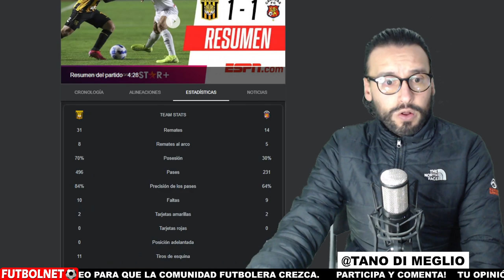⚽ EL TIGRE EMPATA Y SE COMPLICA EN LA COPA ⚽ OPINIÓN Y ANÁLISIS ⚽ THE STRONGEST 1 - 1 CARACAS FC